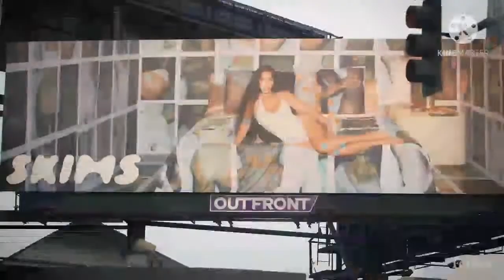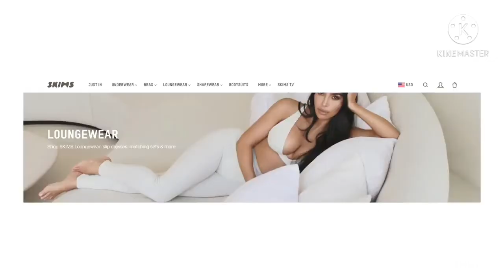KIM KARDASHIAN TOLD FORBES TO DO THEIR HOMEWORK...Says SKIMS Worth $1.6 Bil!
Kim Kardashian's pockets are actually much deeper than Forbes estimated, she says her SKIMS line is worth more than a billion dollars ... making her the richest of the Kardashian-Jenners.
In an interview with the New York Times,Kim revealed her successful shapewear line, SKIMS, has a valuation of $1.6 BILLION!!! That's a huge number in and of itself, but what's truly significant about it is that Forbes estimated its value at a mere $500 million. Now ya get it, right?celebritygossip